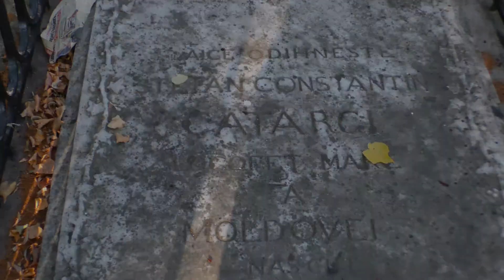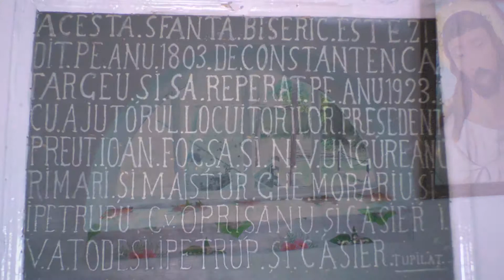Biserica „Sf. Voievozi”, Tupilați